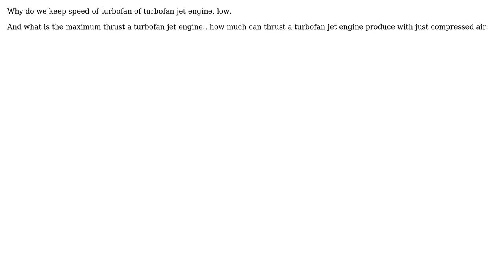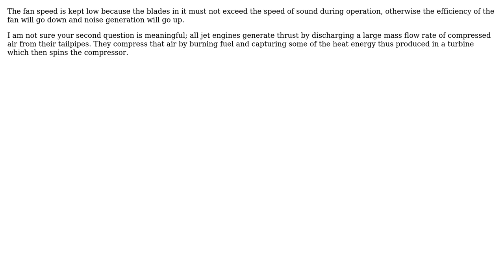Effect of speed of turbo fan in bypass jet engine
With thanks & praise to God, and with thanks to the many people who have made this project possible! | Content (except music & images) licensed under CC BY-SA | Music | Images & others | With thanks to user niels nielsen user Marshall Jay Soni and the Stack Exchange Network Trademarks are property of their respective owners. You are responsible for your own actions.